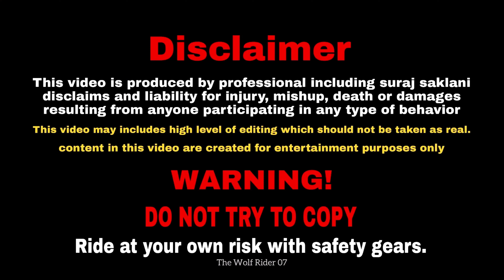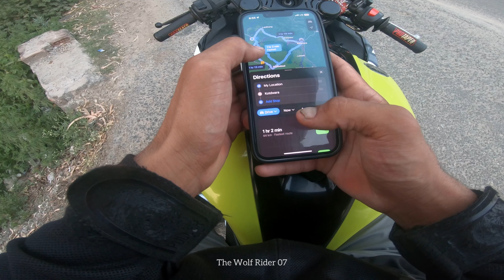Finally Kotdwar Explore Krne Chale Gye 😍💜| Bhot Hi Khtnk Rasta😱| Full Throttle🔥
HEY GUYS! ❤
THEN TAP THE LIKE BUTTON 👍
& COMMENT jaishreeram 🚩

1= HELMET = STEELBIRD S-A 2 ( RED GLOSSY )

2= RIDING JACKET = CRAMSTER

3 = RIDING GLOVES = ALPINE STAR

4 = KNEE GUARDS = PRO BIKEr